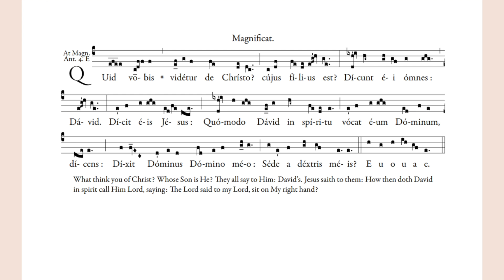Magnificat Antiphon "Quid vobis" for Vespers 17th Sunday after Pentecost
How the chant Magnificat Antiphon "Quid vobis" for Vespers 17th Sunday after Pentecost sounds.